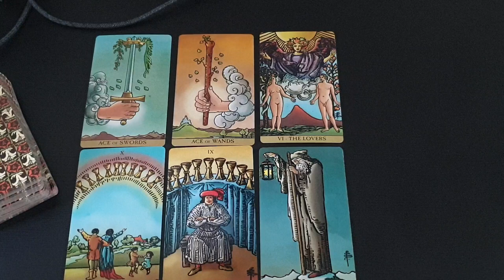SAGITTARIUS ✨🦋 GET READY! THE UNIVERSE IS SENDING YOU MAJOR BLESSINGS & ABUNDANCE INTO YOUR LIFE!